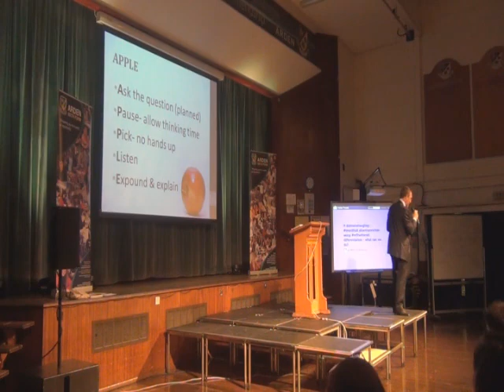Russell Plester - Simply Good Questioning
Russell Plester talks about Simply Good Questioning at the Teacher Meet 2014 hosted at Arden academy in Solihull.